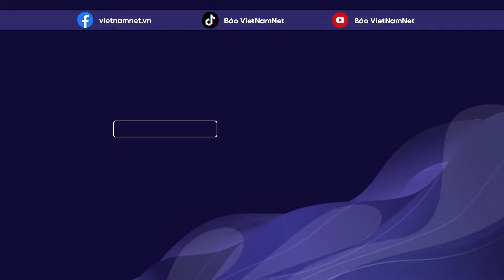Tổng Bí thư, Chủ tịch nước Tô Lâm dự Đại hội Mặt trận Tổ quốc Việt Nam | Báo VietNamNet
Sáng 17/10, Đại hội đại biểu toàn quốc Mặt trận Tổ quốc Việt Nam lần thứ 10, nhiệm kỳ 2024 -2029 được khai mạc trọng thể. Tổng Bí thư, Chủ tịch nước Tô Lâm và lãnh đạo, nguyên lãnh đạo Đảng, Nhà nước dự Đại hội.